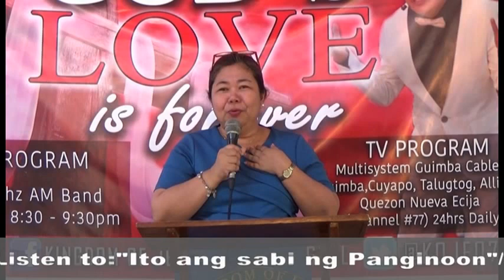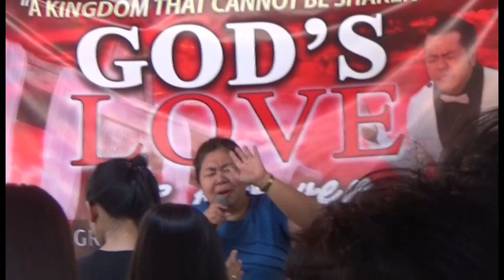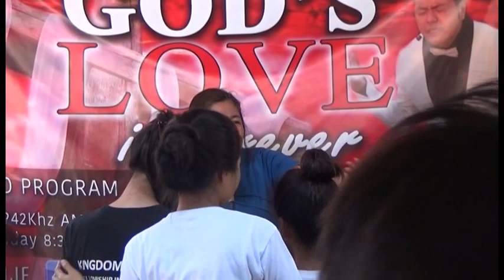Let The Idols Fall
Exodus 20:3-6
"You shall have no other gods before me. You shall not make for yourself an image in the form of anything in heaven above or on the earth beneath or in the waters below. You shall not bow down to them or worship them; for I, the LORD your God, am a jealous God, punishing the children for the sin of the parents to the third and fourth generation of those who hate me, but showing love to a thousand generations of those who love me and keep my commandments."